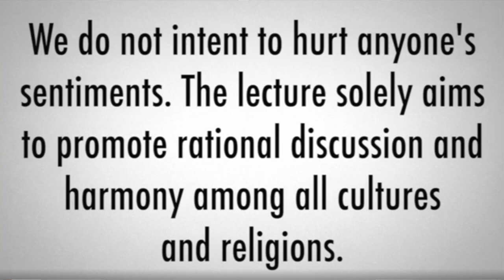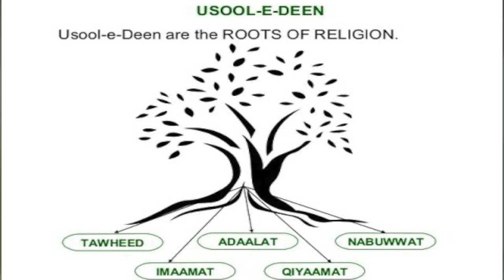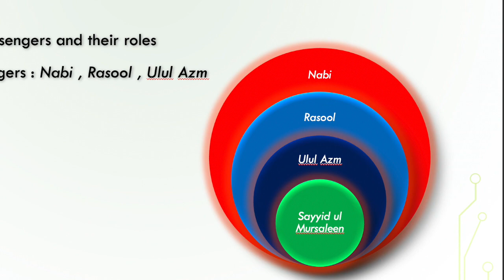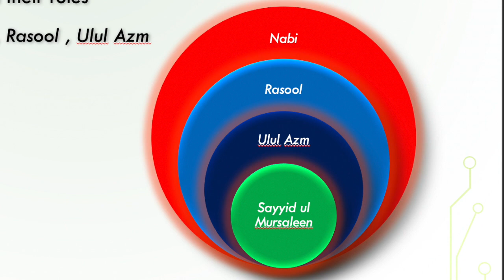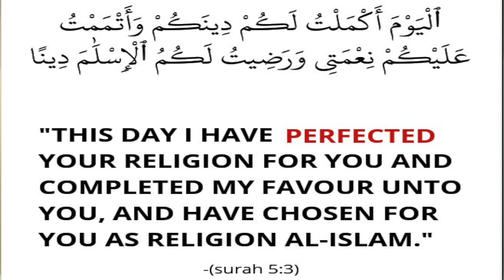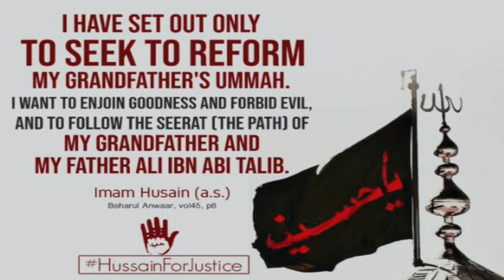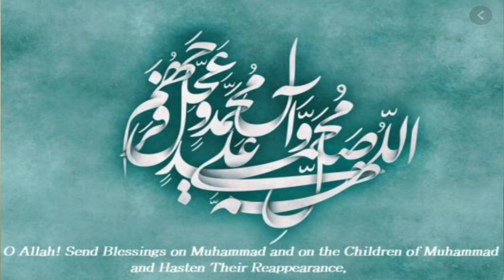Lec 4 - Nuboowat (Prophethood) Part 1 - Usool-e-Deen (Roots of Religion) by Br. Aliraza Panjwani